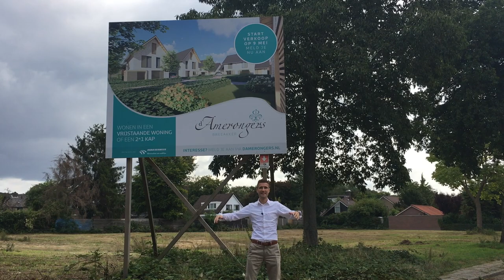Mooi wonen in Amerongen!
In Amerongen verkoopt Dura Vermeer in project d’Amerongers drie totaal verschillende soorten woningen, verdeeld over drie delen. Het aanbod varieert van tweelaagse starterswoningen (Allemanswaard) tot tweekappers die levensloopbestendig te maken zijn (Dorpshuisplein). In Breekakker tref je veertien heerlijke gezinswoningen (zowel tweekappers als vrijstaand) in een intiem hofje. Bekijk het filmpje van de makelaar voor een impressie!